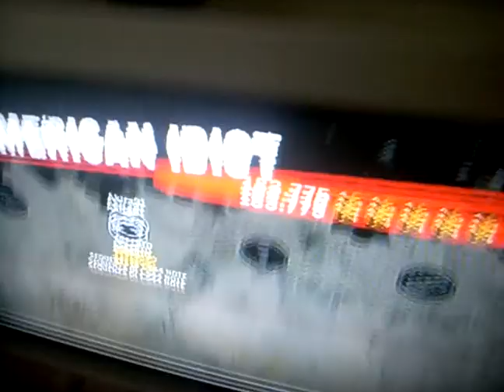American Idiot Drums 100% FC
Today I FCED This and Welcome To The Paradise